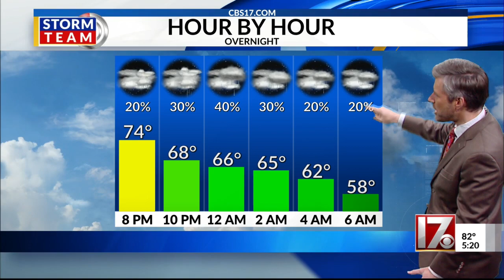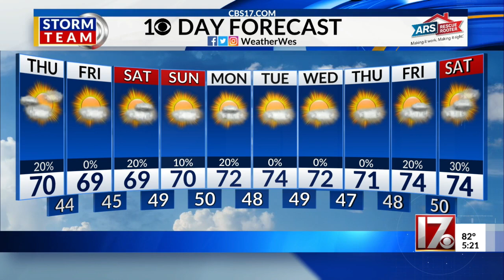Wes Hohenstein's 5 p.m. forecast April 14